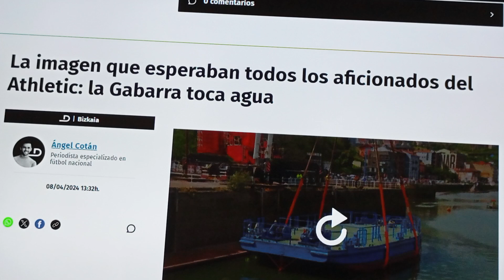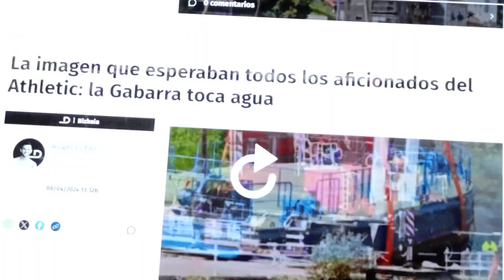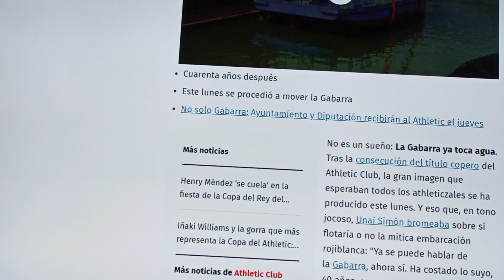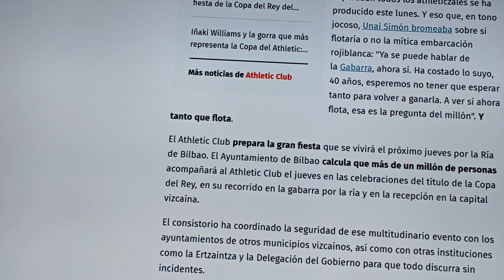La gabarra por fin toca agua